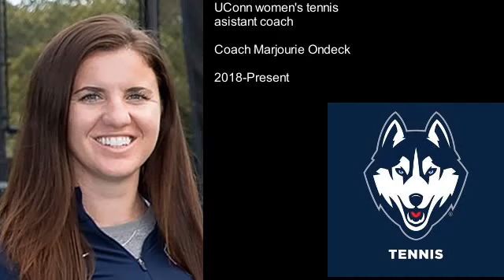UConn assistant women's tennis coach Coach Marjorie Ondeck